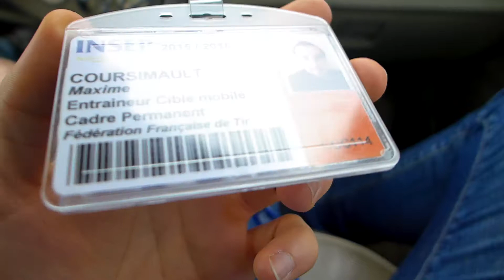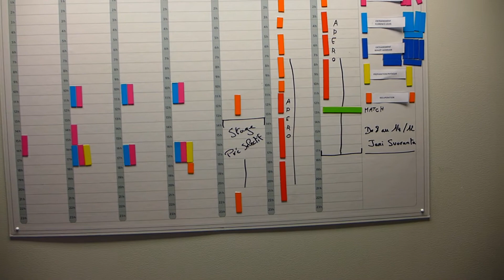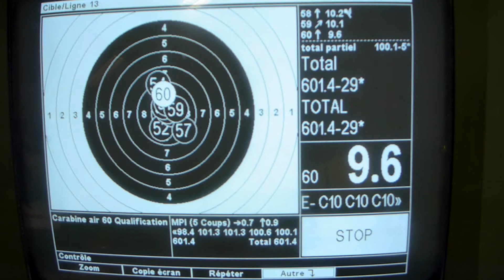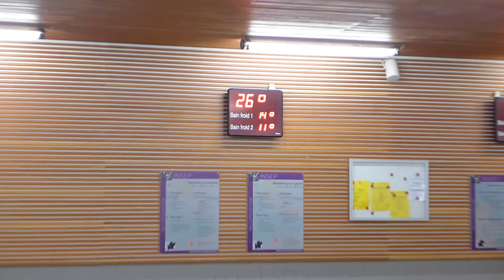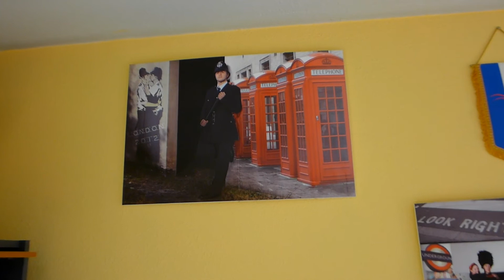Jänis in France - First day full of training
First day of training in INSEP in the camp of December 2015. Shooting, some gym and the balneo to recover for the next day.